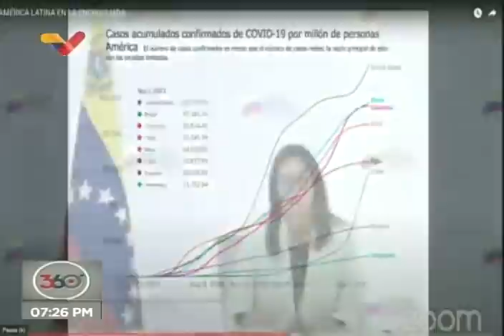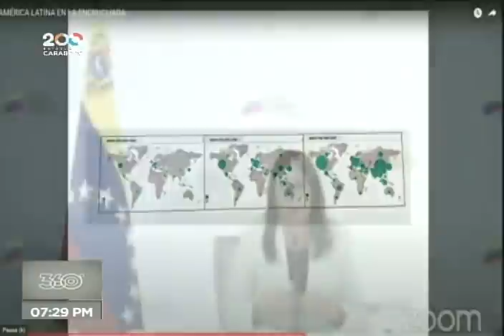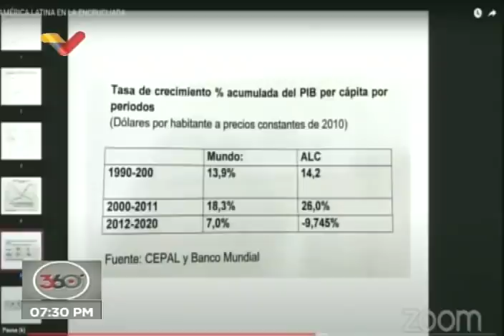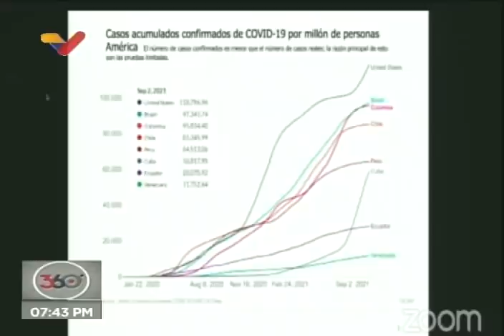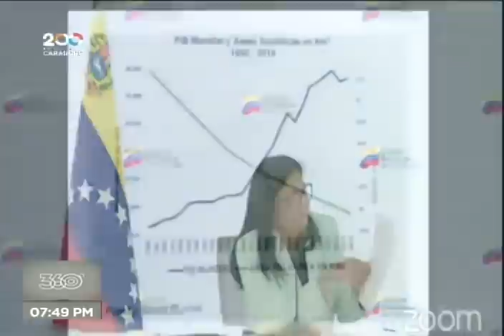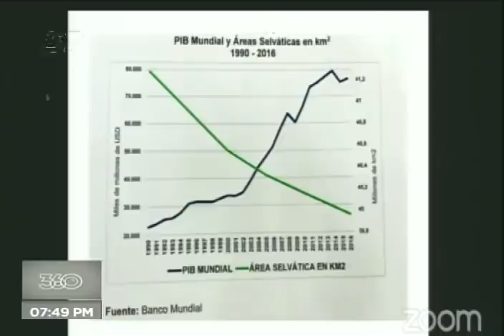Delcy Rodríguez, vicepresidenta de Venezuela, en "América Latina en la encrucijada"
La vicepresidenta de Venezuela, Delcy Rodríguez, participó este viernes 3 de septiembre de 2021 en el curso de capacitación docente "América Latina en la Encrucijada: más allá y más acá de la pandemia", describiendo la situación actual de su país en el marco no sólo del Covid-19 sino de las sanciones y agresiones de las que es víctima.

Bitcoin: 16zae5LZZNU7e8wwAKZXSEVo7bP2xZ1KwC

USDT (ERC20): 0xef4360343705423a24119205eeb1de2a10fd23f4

Petros: PFfDUW3cj1WD7cUPYg9MK2EtgG5nUgVzuc